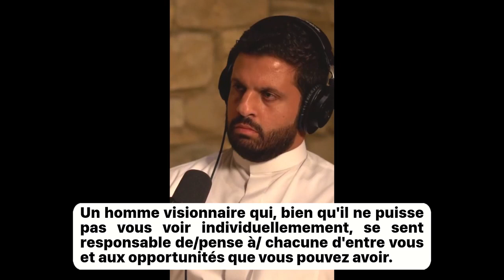Le rôle du prince héritier MBS dans la responsabilisation des femmes saoudiennes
Extrait de l'interview de la princesse Reema bint Bandar Al Saud, ambassadrice du Royaume d'Arabie Saoudite aux Etats-Unis, réalisée par @TheMoShowPodcast.